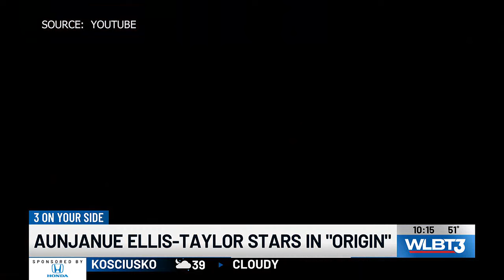MS actress Aunjanue Ellis Taylor opens up about her starring role in ‘Origin’